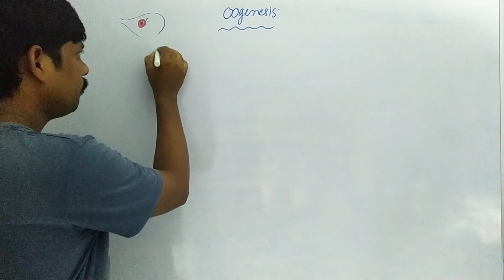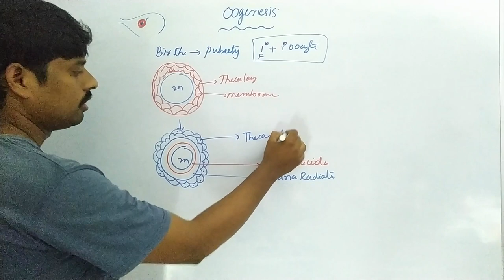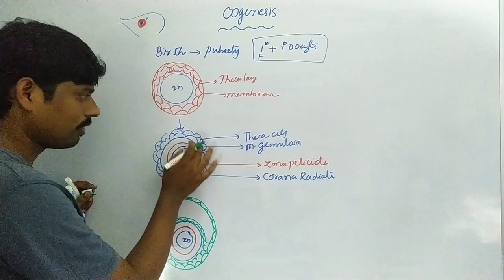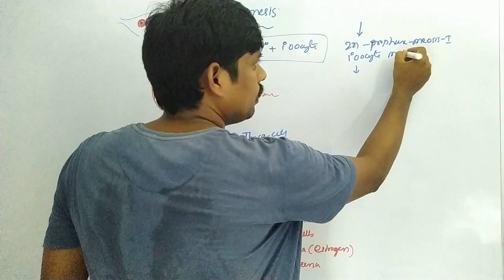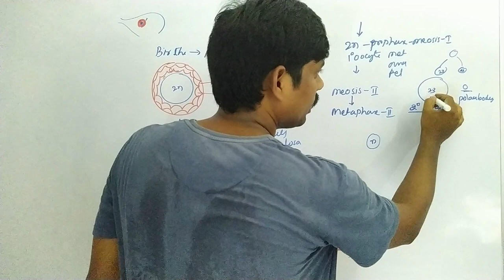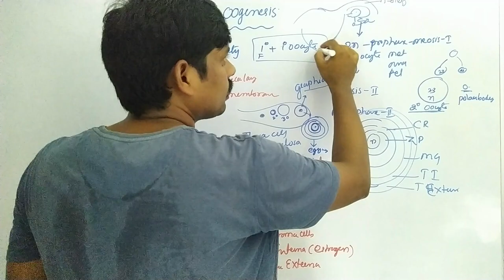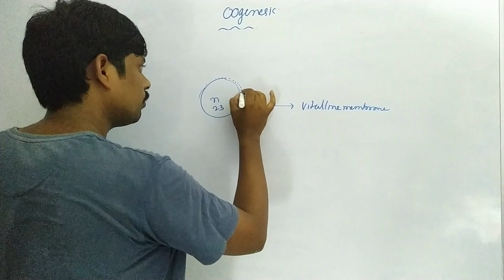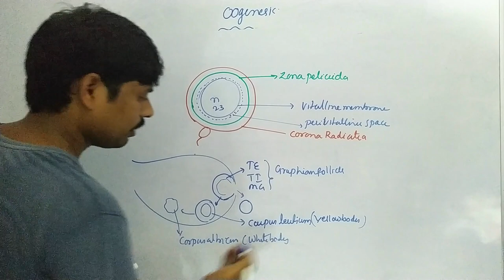Oogenesis after birth | Gametogenesis | Embryology| How egg cells are produced | HSR Bioinfo